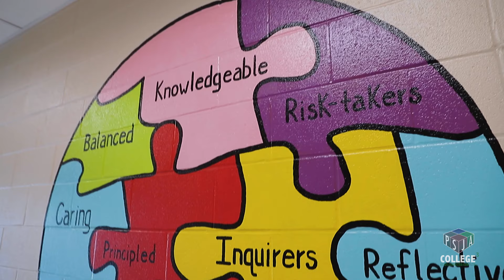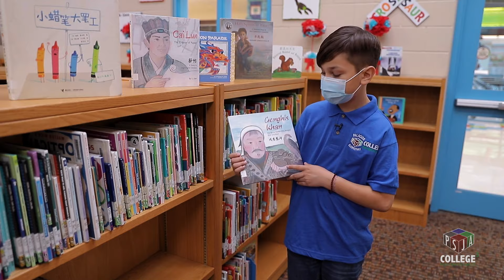PSJA ISD | Berta Palacios Elementary Tour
Watch as we take you on a virtual tour of our campus, Berta Palacios Elementary in Pharr!

At PSJA ISD, we take pride in providing Pre-K 3 through 5th grade students with a solid foundation to excel in middle school, high school & beyond.

We are still accepting students for the 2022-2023 school year.